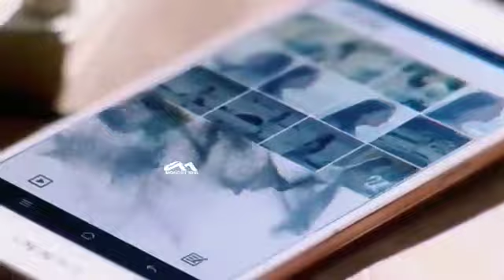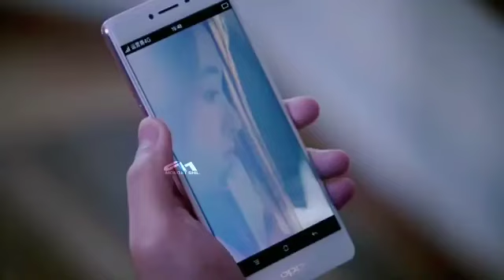Korean dramas Rhic Boy Korean Mix song Lovely video 😍😍💝